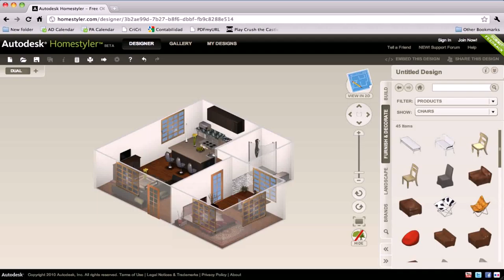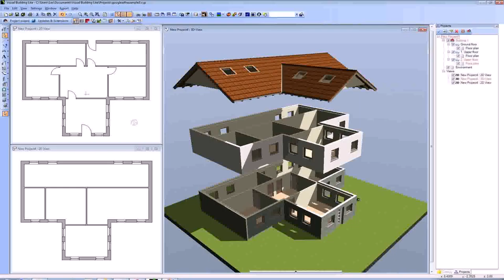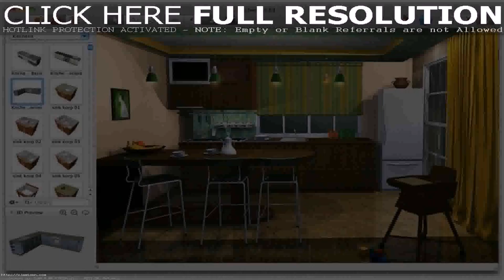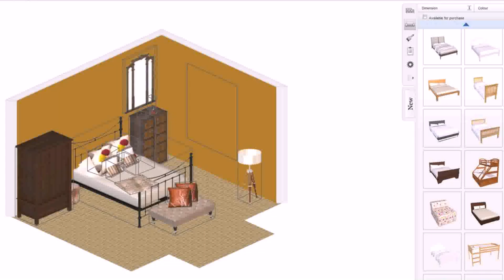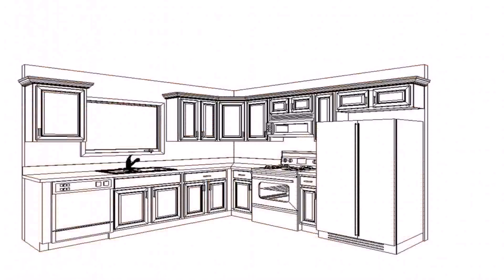How To Design Your Own Home Online Free - Gif Maker DaddyGif.com (see description)